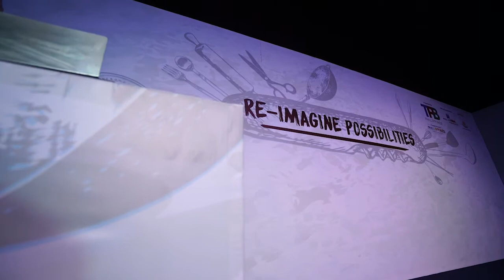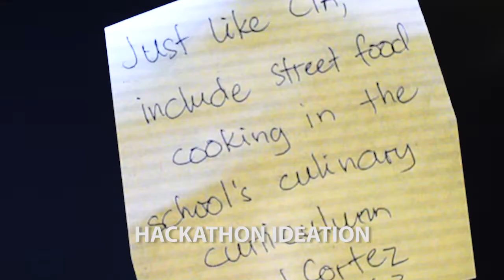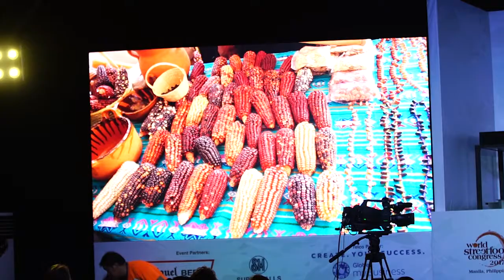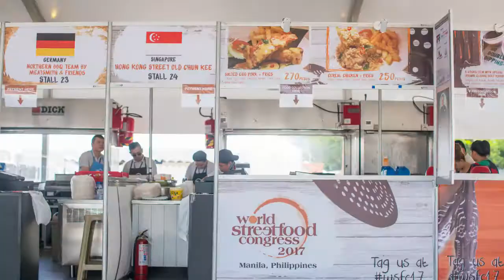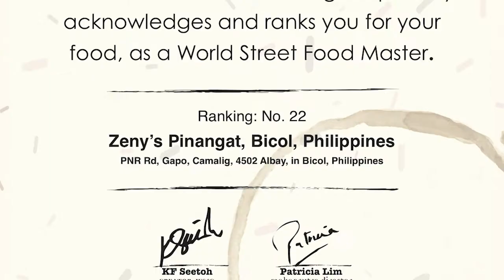WSFC17 RECAP VIDEO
Recap of World Street Food Congress 2017 (Manila, Philippines). Over 35 different kinds of street food, 12 countries, 5 feasting days, 2 days of dialogue, 1 destination - World Street Food Congress 2017! Happened on 31 May to 4 June 2017 at SM Mall Of Asia.